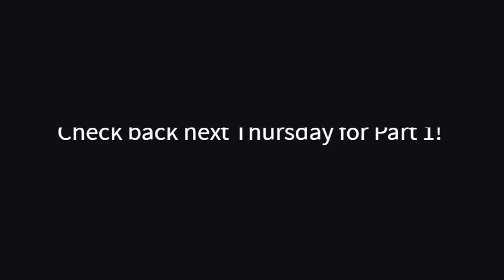Mixed Use Redevelopment Video Series